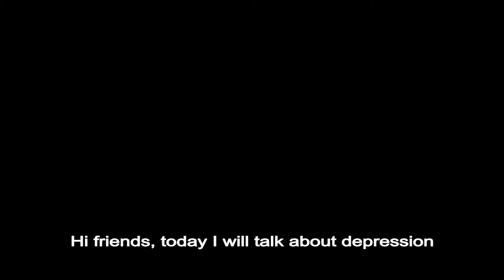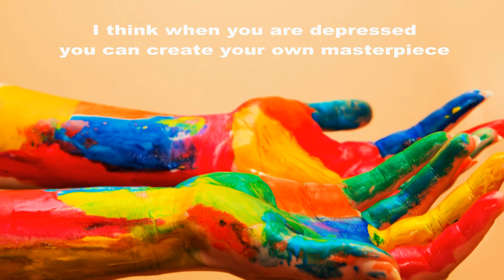Depression : Inspiration by Bored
Get out of your depression!